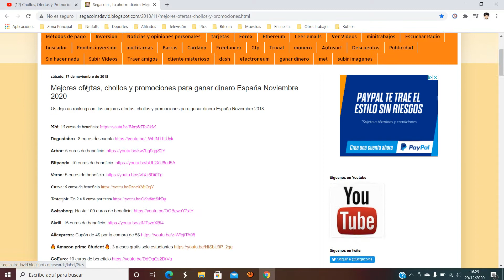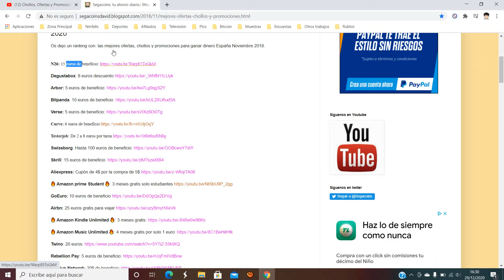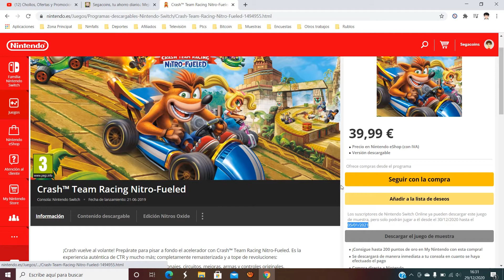🎁 [Juega GRATIS Crash™ Team Racing Nitro-Fueled] Juegos Nitendo Eshop Diciembre 2020 | Opinión 🎁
Los suscriptores de Nintendo Switch Online ya pueden descargar este juego de muestra, pero solo podrán jugar a él desde el 30/12/2020 hasta el 05/01/2021.